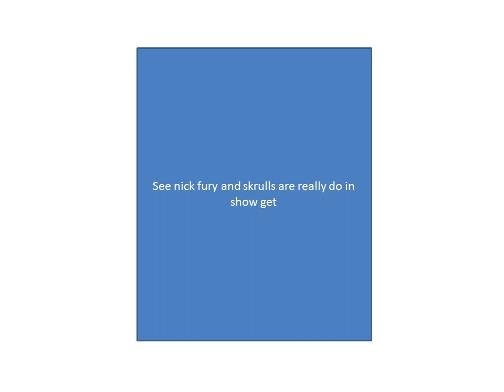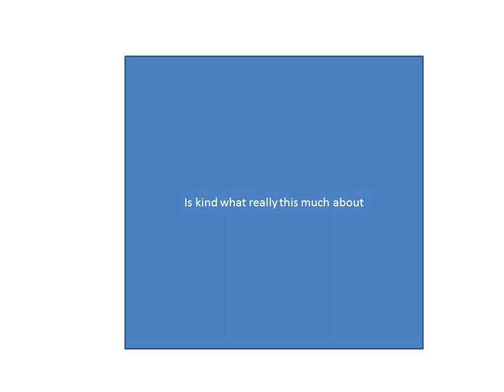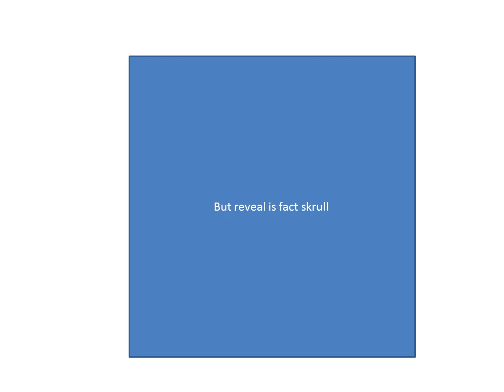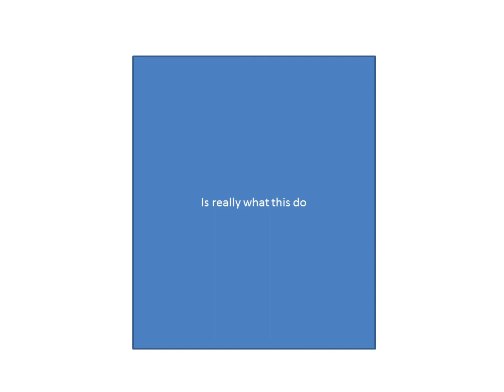secret invasion episode 1 review